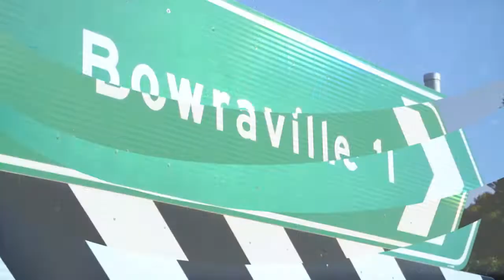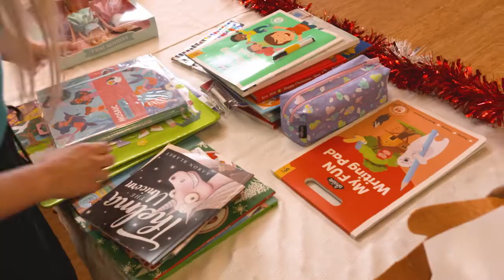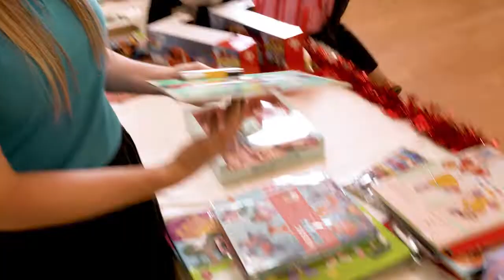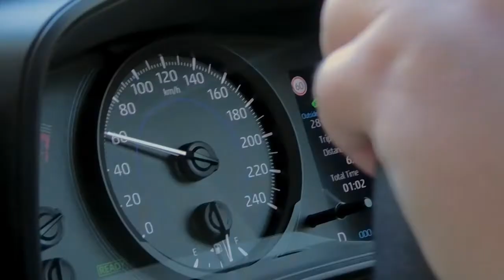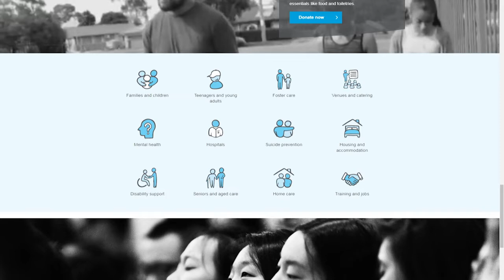Wesley Impact with Stu Cameron: Trusting God in 2022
In this episode of Wesley Impact with Stu Cameron, take time to reflect on the year that’s been, and find renewed hope for the year ahead.

You’ll enjoy part two of our series with members of the Wesley Aunties and Uncles team on the Central Coast of NSW, who have the exciting job of choosing, wrapping and distributing donated Christmas gifts for children facing challenging circumstances.

You’ll also meet Auntie Liz, who shares why she made the decision to join the Wesley Aunties and Uncles program: “I was thinking, ‘What can I possibly do to improve the life of a little girl?’ And it wasn't until I met her the first time that I realized that there's a lot.”

CEO and Superintendent Rev Stu Cameron looks back on 2021, looks forward to 2022, and invites each of us to “trust an unknown future to a known God” who loves us more than we can imagine.